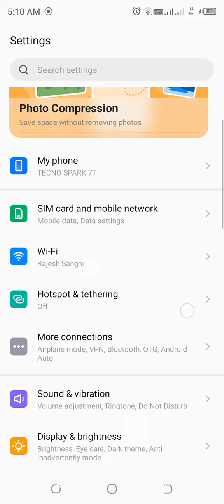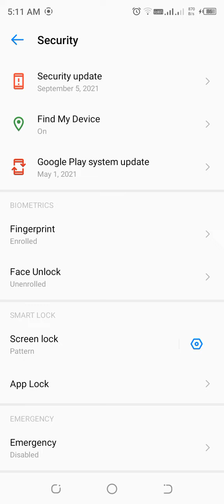tecno spark 7 pattern lock techno spark 7.